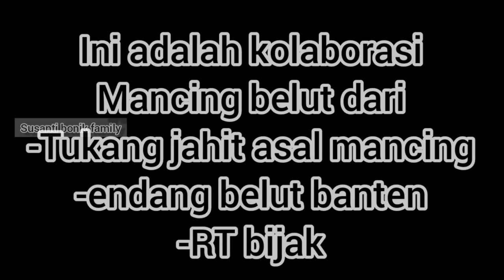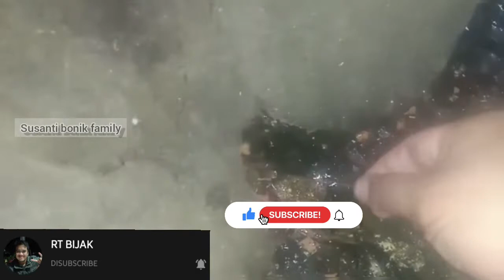MANCING BELUT SPOT MALAYSIA vs SPOT INDONESIA⁉️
SERU ABIS. !!! MANCING BELUT MALAYSIA vs BELUT INDONESIA

assalamu'alaikum sobat susan
kali ini susa dpt liriman video dari
👉Tukang jahit asal mancing
👉Endang belut banten
👉RT bijak

dukung terus channel kami dengan cara
-SHARE dan
channel kami,,supaya channel kami tetap berkembang🙏

terima kasih
salam satu hobi
tarikkk susss. 😘